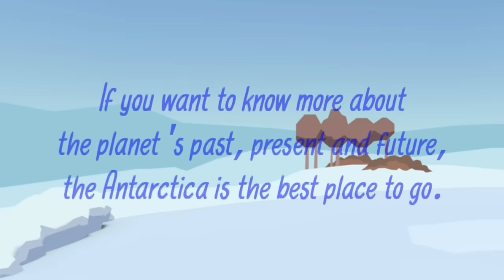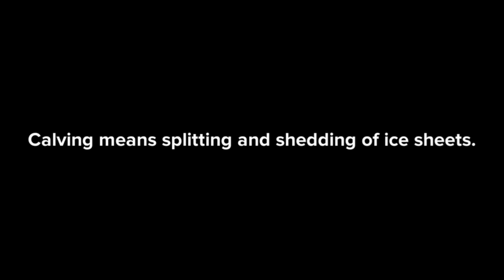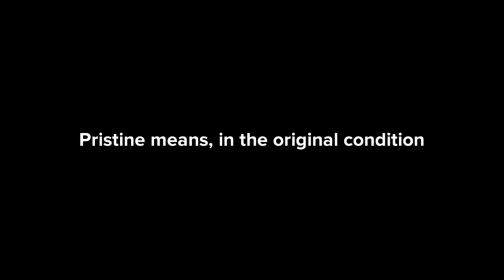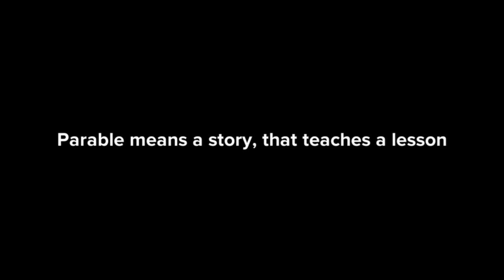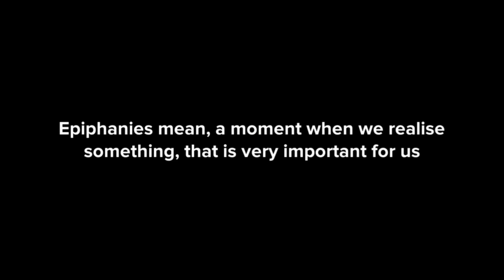Journey to the end of the Earth Class 12 animation in English